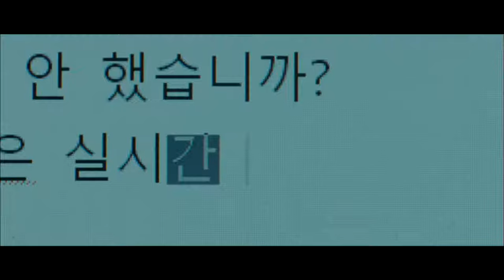Buscar WWW en Español Latino - Dorama en Audio Latino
Sipnosis:
Este drama trata sobre los conflictos, las victorias y las pérdidas que uno experimenta cuando trabaja. Seguirá la historia de las mujeres del siglo XXI, que eligieron no ser una esposa o una madre y trabajar exitosamente sin discriminación ni impedimentos.

Bae Ta Mi (Im Soo Jung) trabaja como directora de una gran empresa de portales web. Ella está en sus finales de los 30 y es bastante competitiva. Con su competitividad, Bae Ta Mi disfruta del éxito. Los métodos que usa para ganar la hacen preguntarse si está haciendo lo correcto con su vida. ¿Ha sacrificado demasiado de su vida personal para tener éxito?

Park Mo Gun (Jang Ki Yong) es un hombre de unos 20 años y es un talentoso compositor. Crea música para videojuegos. Park Mo Gun se encuentra con Bae Ta Mi en una sala de juegos. Él se enamora de ella debido a su espíritu competitivo.

Cha Hyun (Lee Da Hee) es la directora general del departamento social de la empresa Barro. Ella es una fanática de los dramas makjang, que mira todas las mañanas. Ella es buena en los deportes y tiene un cuerpo sano. Se ve fría y racional pero está hirviendo por dentro.

Song Ga Kyung (Jun Hye Jin) es la directora ejecutiva de una famosa compañía de portales web Unicon. Ella ha estado casada durante 10 años. Ella no tiene hijos, tenía un matrimonio arreglado sin amor pero no es desafortunada. Para ella, su trabajo en la empresa es más importante.